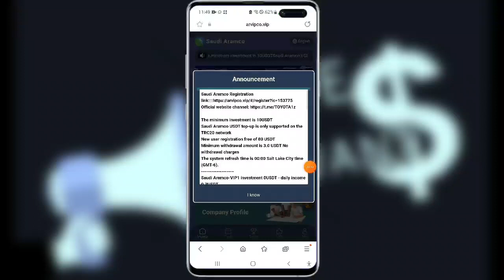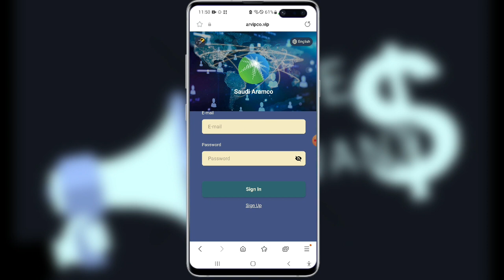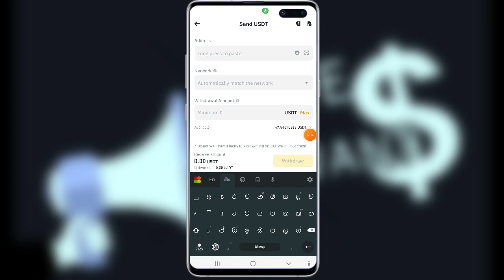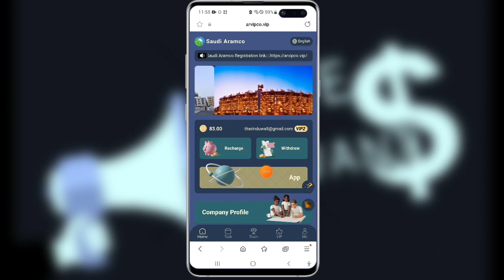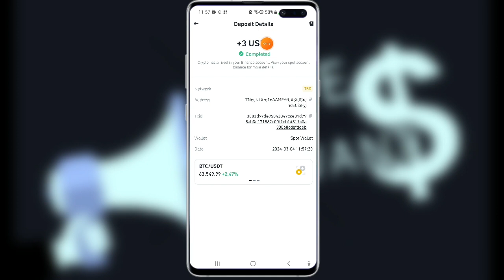නොමිලේ $80 + VIP 1 || ආයෝජනයකින් තොරව crypro හොයමු! || $3 LIVE WITHDRAW PROOF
☝️              JOIN FAST               ☝️